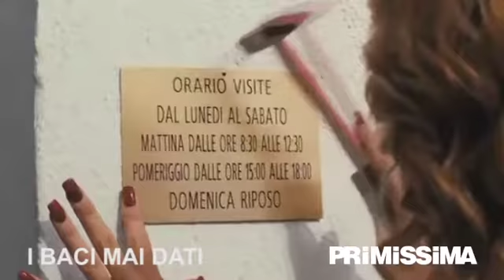I film al cinema dal 27 Aprile 2011 - Movie News di Primissima.it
- Le novità film al cinema dal 27 aprile: Thor, Source Code, The Roommate, I baci mai dati, Angèle et Tony, Notizie degli scavi, I Malavoglia, Il sesso aggiunto, Diciottanni - Il mondo ai miei piedi